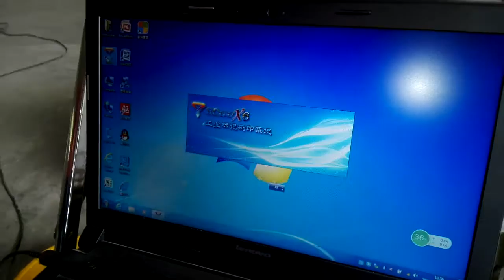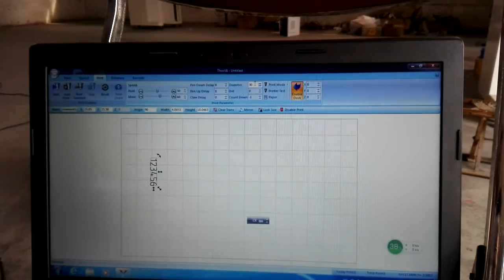marking machine's operating